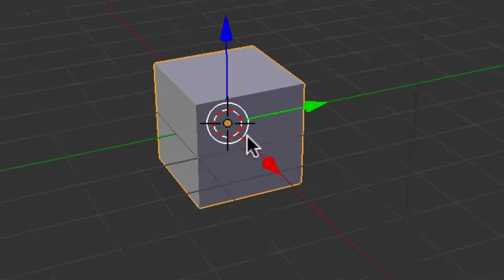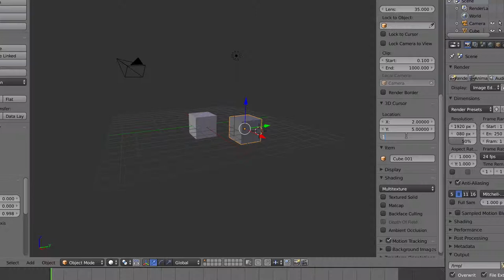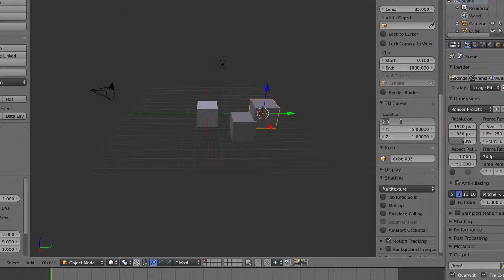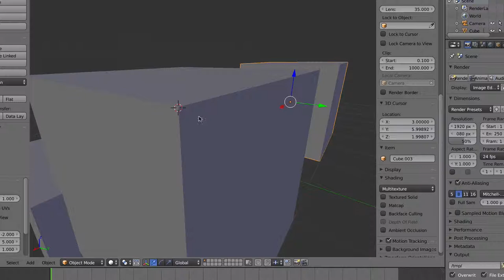Lucka 5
Placera objekt med hjälp av 3D-kursorn, öva med egna Blendern, placera på olika ytor och kantlinjer och observera samtidigt koordinaterna i inforutan.